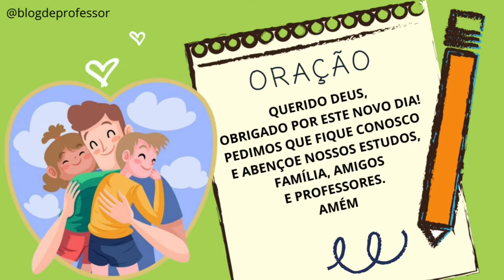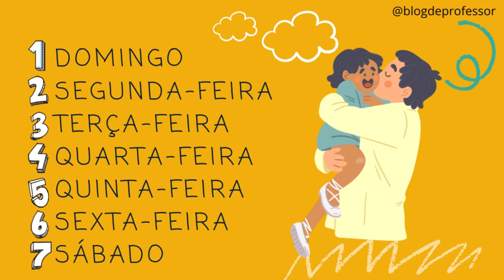CALENDÁRIO 2 DE AGOSTO Aula Completa | Dia dos Pais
No vídeo de hoje temos: oração, calendário do dia 2 de agosto, dias da semana e tempo.

É bom ter você aqui!
DEIXE TEU LIKE NO VÍDEO! Isso ajuda nosso canal!

Um beijo, Cris